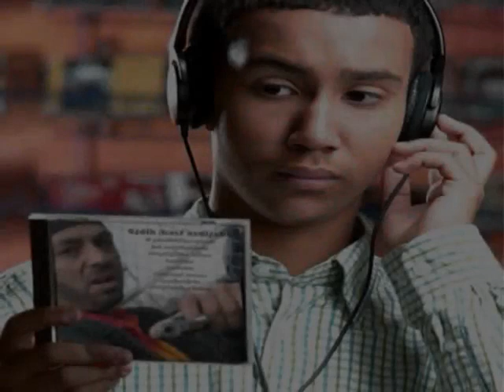Saturday, January 12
English

[Children] will be . . . disobedient to parents.​—2 Tim. 3:2.